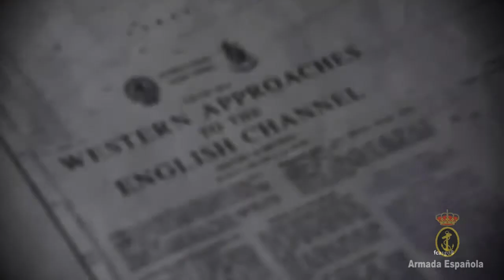¿Sabíais que España manda la Agrupación Naval Permanente de la OTAN número 1?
A lo largo de este año, 3 fragatas españolas ejercen como buque de mando de la agrupación.

Este es un resumen de los 4 meses de la "Méndez Núñez".

¡Buenas noches!

¡¡¡Si te ha gustado no olvides subscribirte a nuestro canal para estar informado de todas nuestras singladuras!!!